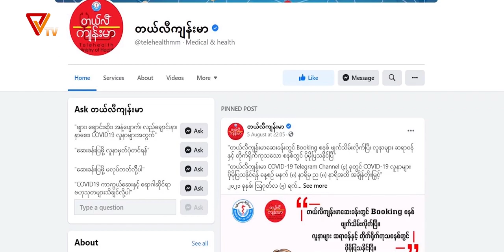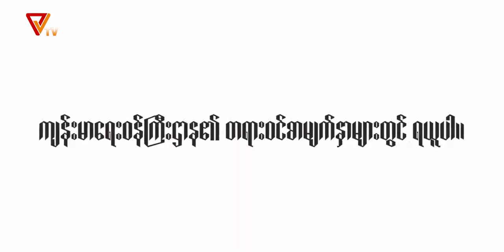WrongInfosforPrevention Dr Tint Htoon Latt